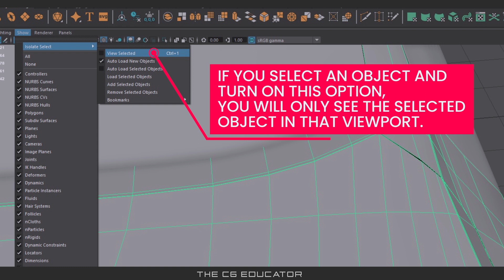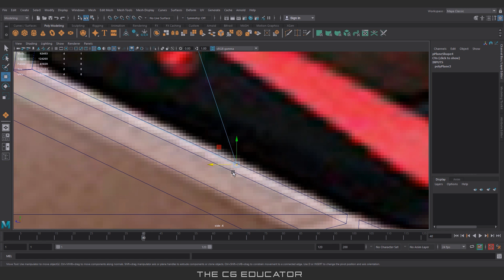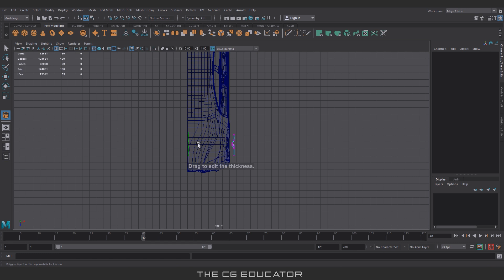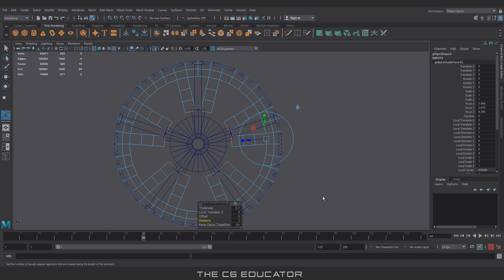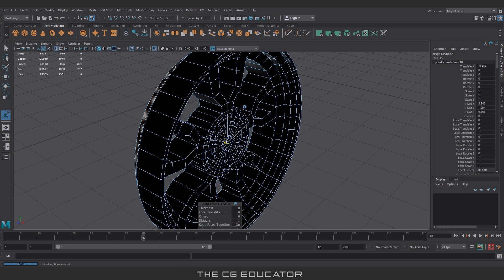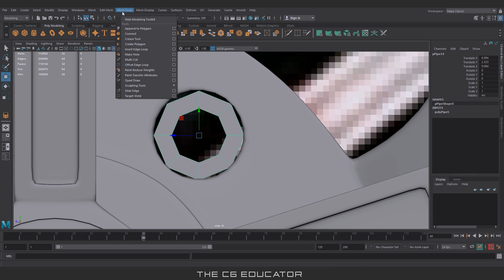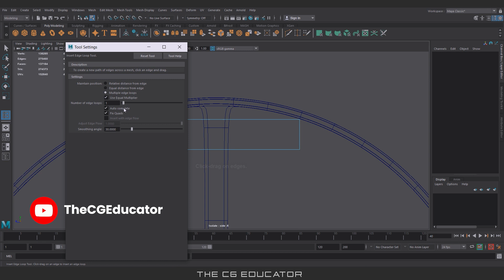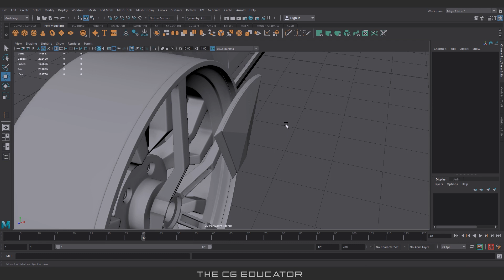How to Model a CAR in Maya for BEGINNERS | Part - 09 | Making Wheel | Pixeench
How to model a car in maya for beginners. In this tutorial, I will show you how to make wheels.

Autodesk Maya shortcuts & hotkeys

Ctrl + Shift + D     Duplicate Special
Shift + D                Duplicate with Transform
Ctrl + G                  Group
Shift + Z                Redo
G                            Repeat
Z                            Undo ( also Ctrl+z )
Ctrl + R                 Create file reference
Ctrl + N                 New Scene
Ctrl + O                 Open Scene
Ctrl + S                  Save Scene
Ctrl + Shift + S     Save Scene As
Space                   (When pressed down) Show the hotbox
Ctrl + F10             Convert polygon selection to Edges
Ctrl + F9               Convert polygon selection to Vertexes
Ctrl + F11             Covert polygon selection to Faces
Ctrl + F12             Covert polygon selection to UVs

1      Rough quality display setting
2      Medium quality display setting
3      Smooth quality display setting
4      Wireframe
5      Shaded display
6      Shaded and Textured display
7      Use All Lights